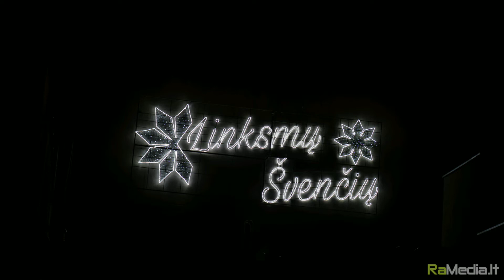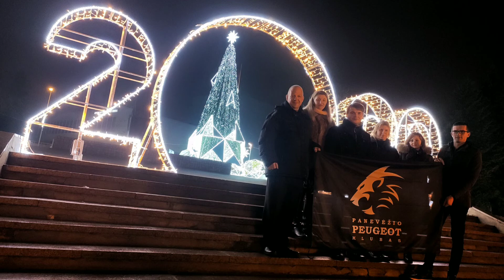Merry Christmas! By PPK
Sveikiname su šv. Kalėdomis visus autofanus!!!
Linkime, kad Jus suptų didelis būrys gerų žmonių, kad Jūs turėtumėte draugų, su kuriais galėtumėte sukurti smagių crazy akimirkų! Mylėkit ir būkite mylimi!😏❤️🎄👍